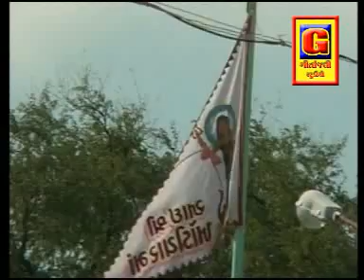Khodal Tamara Deshma by Chandrika | Gujarati Khodiyar Maa Songs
Presenting Khodiyar Maa Bhajan "Khodal Tamara Deshma" by Chandrika. Enjoy this Gujarati Bhajan.

Gujarati Song :  Khodal Tamara Deshma
Title  : Maa Khodal Taaro Khamkaro
Banner : Studio Geetanjali
Lable :  Studio Geetanjali
Producer : Ashvin Gohil
Director : Dipak taraiya
Lyrics :  Ashvin Gohil
Singer :  Chandrika
Artist : Pranjal Bhatt
Copyrights holder : Fountain Music Company